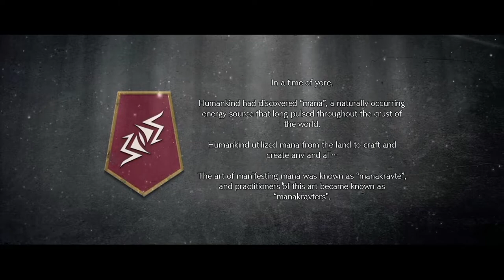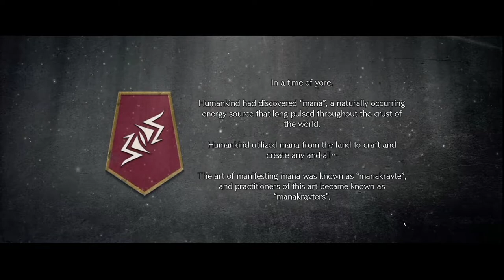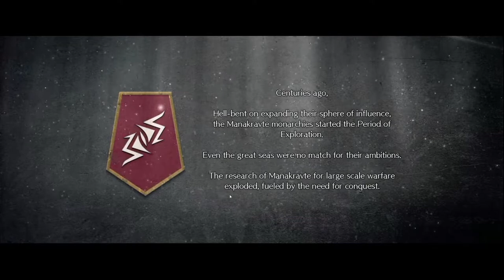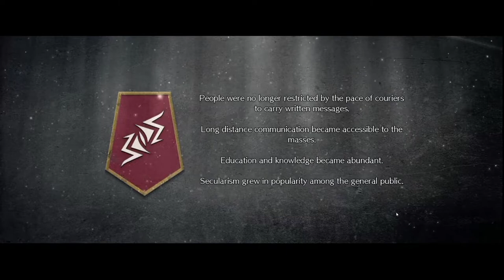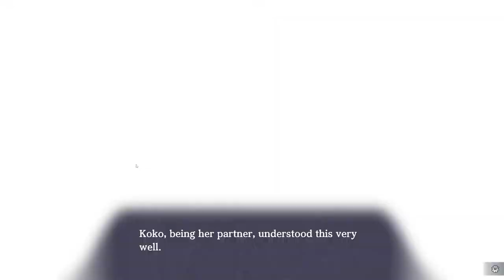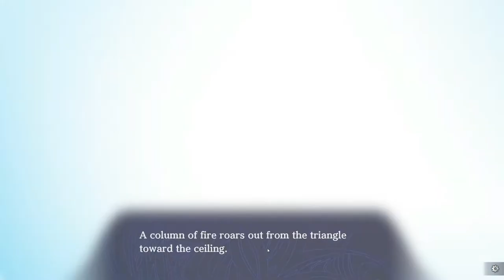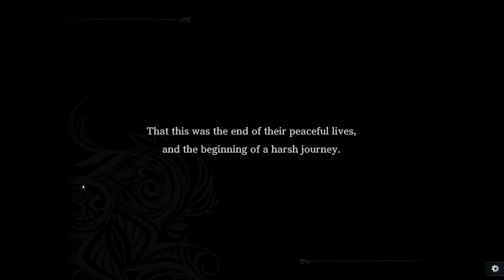Lets play/read Fault milestone one (Galvanize! part 1) READ DESCRIPTION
So this is a visual novel, basically me reading a story with vary vary good air work to go with it. please buy the game for your self as I will not finish the final chapter so that there is a incentive to finish the story  and support the developers